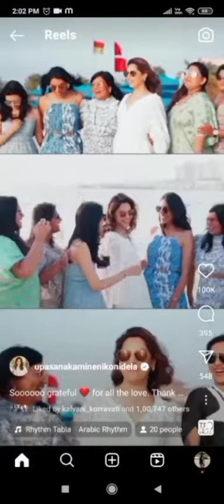Ramcharan and upasana baby shower celebrations with frnds pls like share subscribe latest updates